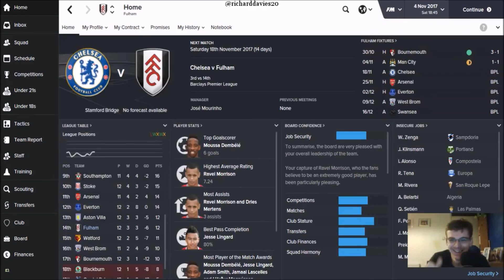The Fulham Factor | Episode 11| Oh so Close !!! | Football Manager 2016